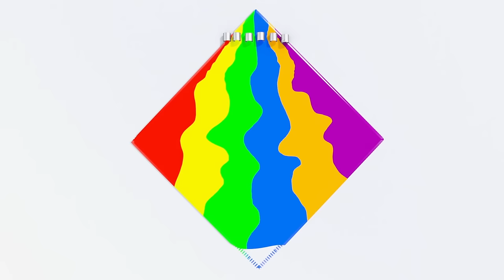Little Baby Bus - Robot Buster + More! | Kids Cartoons | Children's Stories